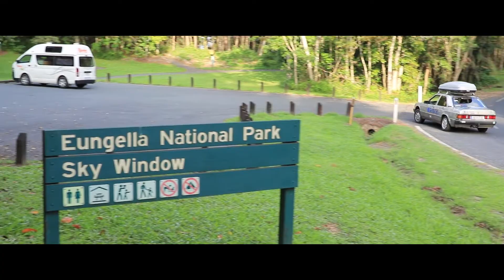Lucky Day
Australia is famous for its unique animals which are nowhere else to be found. And this time the Quokka gets hard competition...